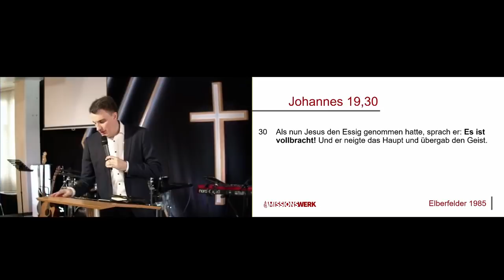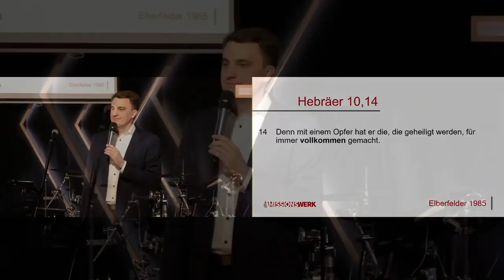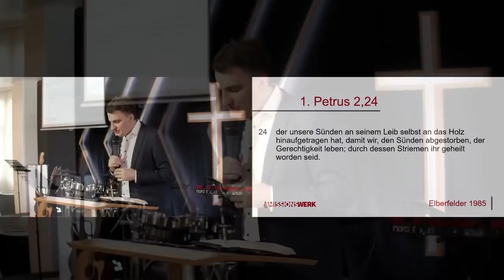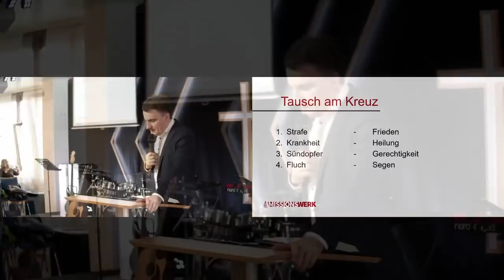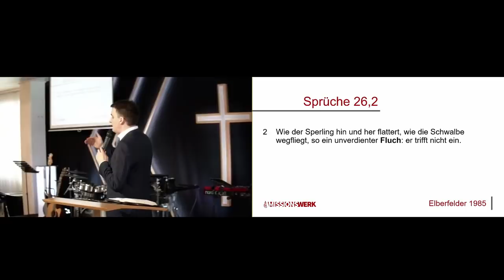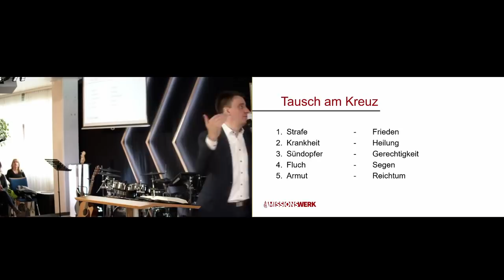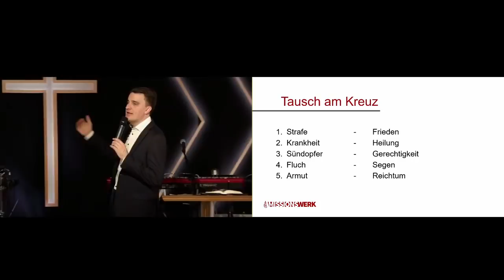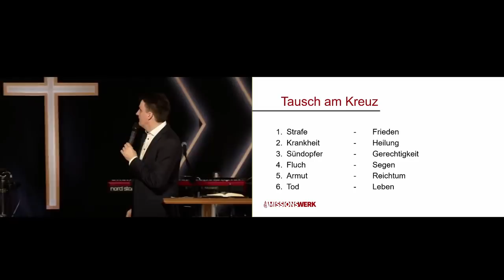Daniel Exler - Der Tausch am Kreuz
Pastor Daniel Exler vom Missionswerk Strahlen der Freude in Pforzheim predigt über den Tausch am Kreuz. (Auch Maria Prean war bei dieser Predigt physisch präsent.)